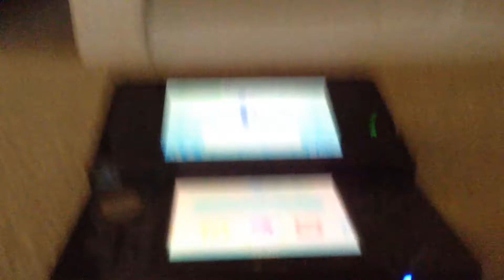Let's play Super Mario 64 DS: Part 1: Bob-omb's go to war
The stars we collect in this episode are
Big Bob-omb on the summit (Bob-omb Battlefield)
Footrace with Koopa the Quick (Bob-omb  Battlefield)
The Princess's Secret Slide Over 20 seconds (One of the castle's Secret Stars)
5 Silver Stars! (Bob-omb Battlefield)